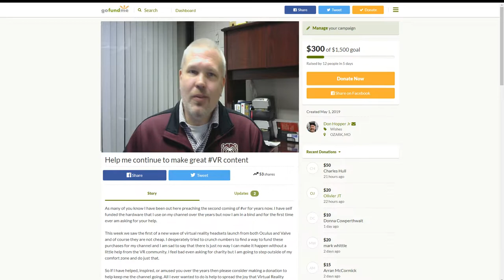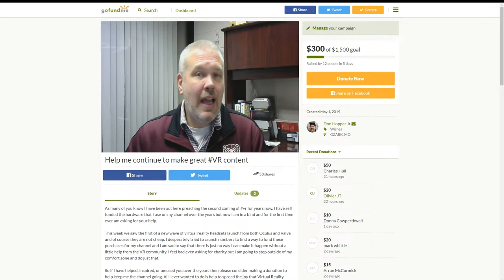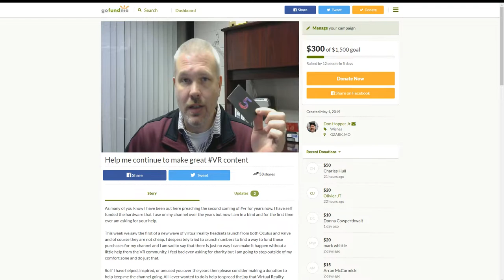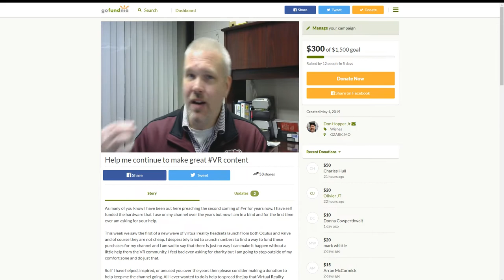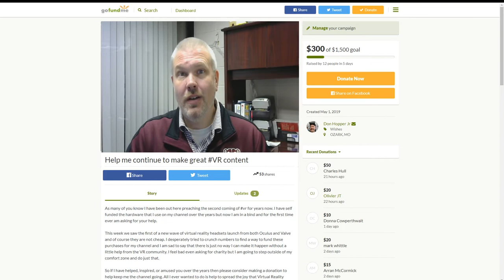Channel Update and Chance to Win $100 In Oculus Store Credit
So for today's GoFundMe update I wanted to do things a little more personal so I made this video explaining a few things and addressing both the Hate and encouragement I am getting throughout all of this. I am also gonna make it a bit more worth while to those who have or will donate to the campaign so starting today anyone who has already donated or does donate at least $10 before the end of the campaign will be entered into a drawing for a $100 Oculus store Gift Card. I received this at OC5 and since I do not need it to purchase software I figured it would make a great prize for some lucky donor. Thanks again to everyone who has helped out so far! []-)

PC #1 Specs:
I7 7700K
GTX 1070
16GB 3200mhz Ripjaws

PC#2 Specs:
i54670K
GTX 980ti
16gb Ripjaws X